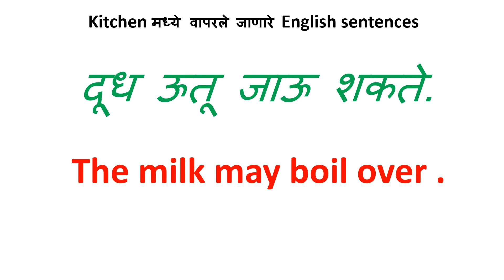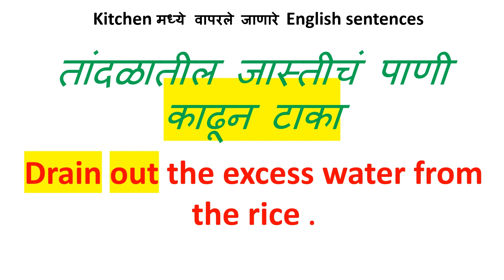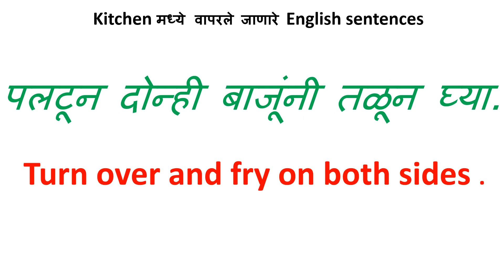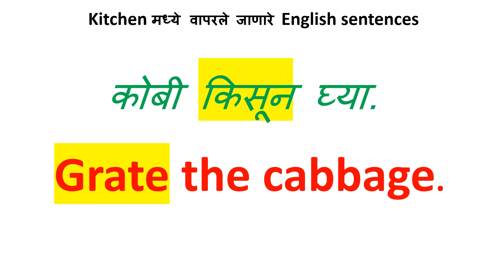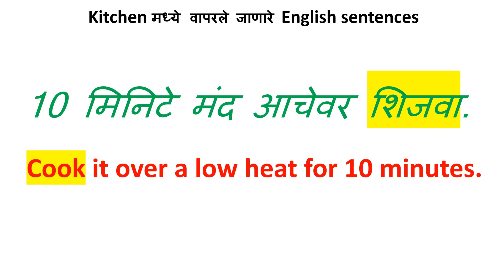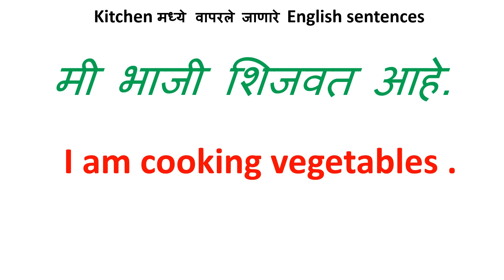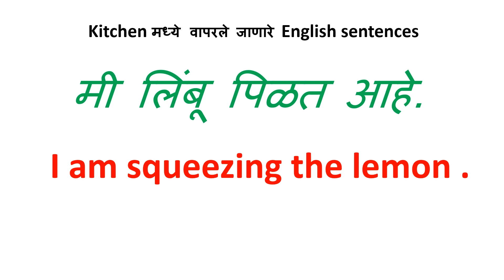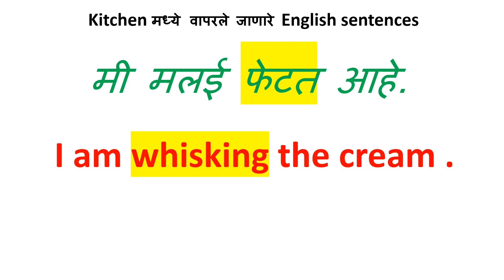किचनमध्ये रोज वापरली जाणारी इंग्लिश वाक्य | Easy English sentences | Kitchen related Sentences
In this video you will learn words and sentences that we use almost every day in our life. All sentences are very easy to use.
Kitchen Vocabulary and Sentences in English Cooking Vocabulary - Spoken English in Marathi